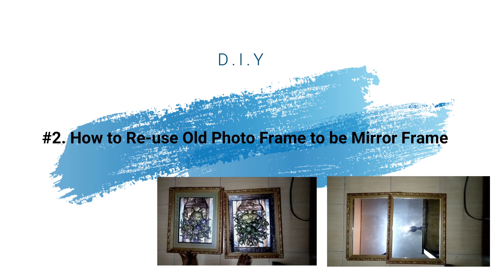#2. How to Re-use Old Photo Frame to be a Mirror Frame | Guna Semula Bingkai Gambar Lama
How to Re-use Old Photo Frame to be a Mirror Frame
Guna Semula Bingkai Gambar Lama

Please comment for any improvement or request for any daily life problem solving such as repair & maintenance, innovation, special tools for daily use & in your workplace.
We will look forward to seek the best solution for your inquiry.